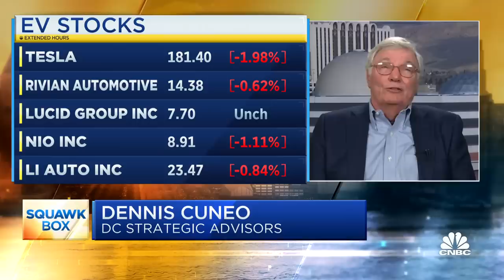I've never seen this kind of EV investment, says DC Strategic Advisors president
CNBC's Phil LeBeau and Dennis Cuneo, DC Strategic Advisors president, join 'Squawk Box' to discuss the rapidly growing EV footprint in the U.S., and the hottest states for expansion right now.